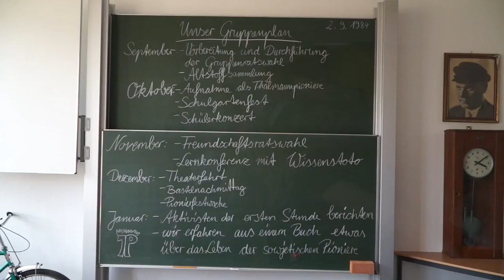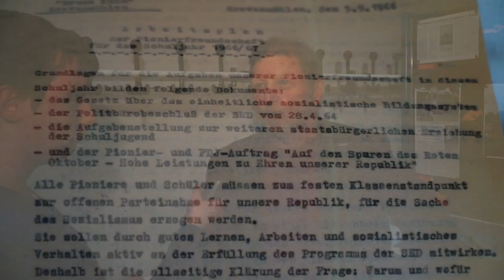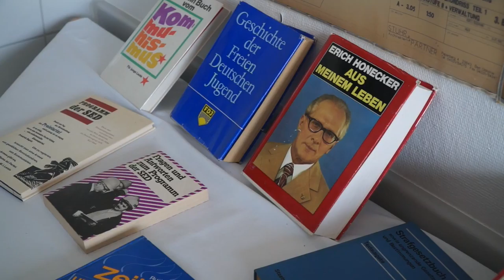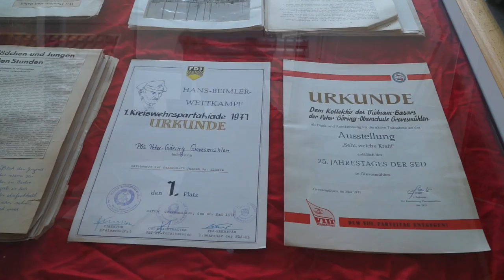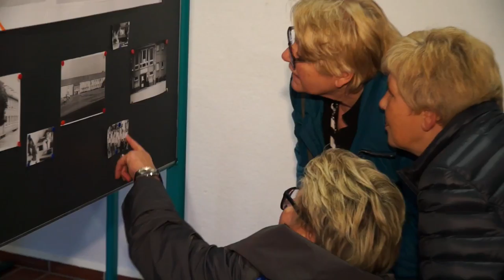Geschichte der Schule am Tannenberg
Ausstellungserföffnung am 16. März 2017